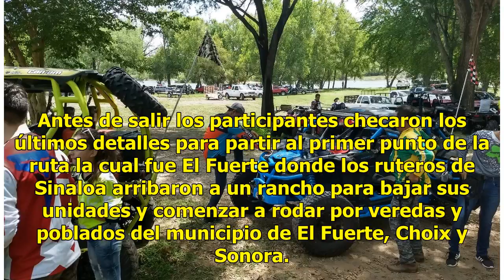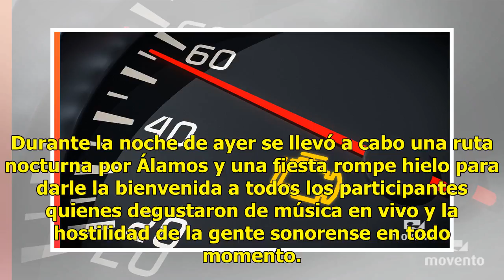¡Se encienden los motores!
Con un buen número de participantes dio inicio la segunda concentración todo terreno Alamos 2018, Lo ruteros de Sinaloa salieron a las ocho de la mañana de Los Mochis rumbo a la aventura, Desde muy temprano se dieron cita las motos, autos todo terreno y razer en las instalaciones de Crazy Motors don...